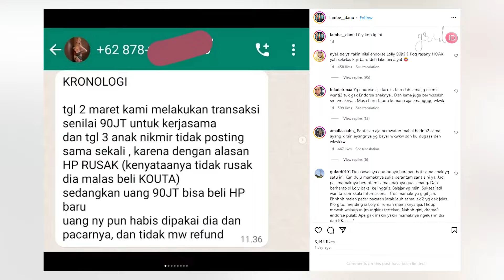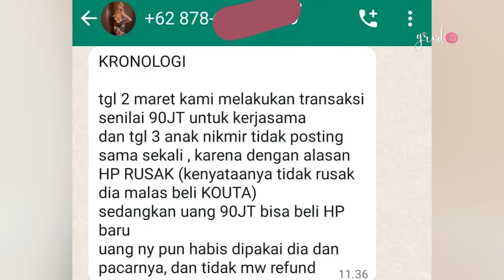LOLLY Dituding Bikin Rugi Sebuah Brand Hingga Rp 90 Juta!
Grid.ID Nama Lolly lagi-lagi menuai komentar miring netizen.

Kali ini ia viral karena seorang pemilik brand yang merasa dirugikan oleh Lolly.

Dilansir Grid.ID dari akun Instagram @lambe__danu pada Rabu (20/3/2024), pemilik brand yang melakukan endorsement ke Lolly pun me-viralkan kasus ini.

Dalam tangkap layar pesan singkat yang beredar, sang pemilik brand mengungkap kronologi kejadian ini.

Pada 2 Maret telah membayar Lolly sebesar Rp90 juta untuk biaya endorsement.